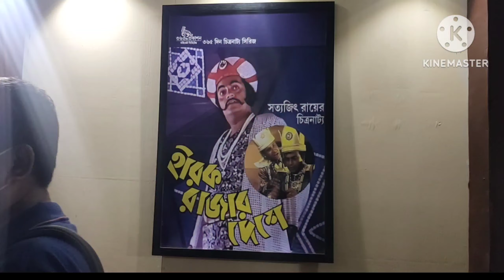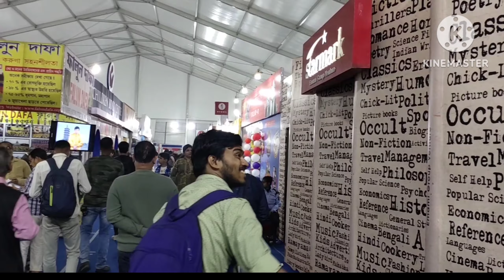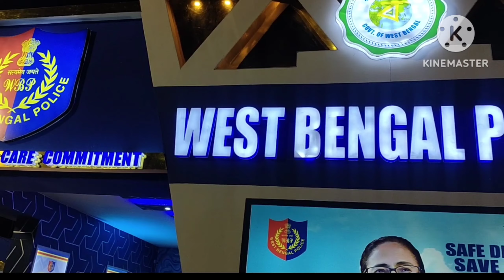Abhijeet Ganguly at Kolkata book fair@devidmondol05#Kolkata book fair 2023